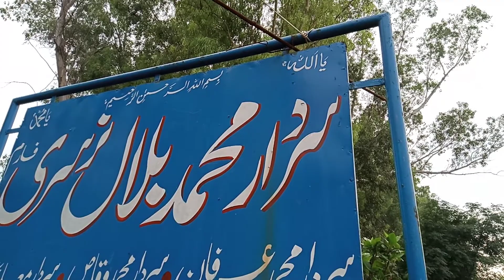ہر قسم کے آپ کو پودے مل سکتے ہیں سردار بلال نرسری فارم پتوکی سردار محمد عرفان 03009483413